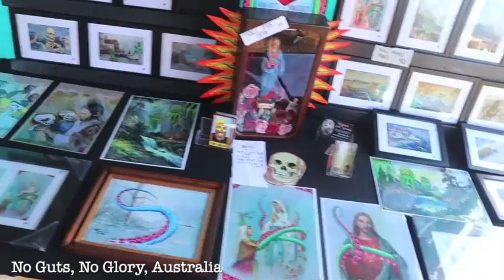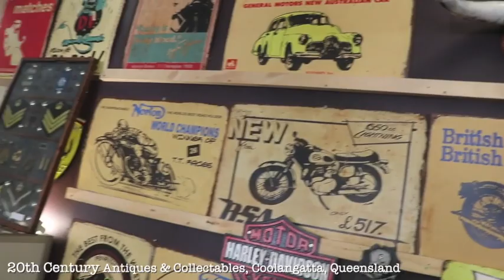GreazeFest RoadTrip in a '63 Chevy Impala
We took a 1963 Chevy Impala wagon on a road trip to attend the GreazeFest Kustom Kulture Festival.

We drove up the east coast of Australia, from Melbourne to Queensland and then back. That's over 3,600km and 38+ hours of driving.

I wanted to share with y'all some of the wonderful things that we saw on our travels, as well as the awesome cars, bikes and art at GreazeFest in 2018.

For my photos and links to some fabulous places and artists, please check out my blog post @

 This is just the start of a new journey where I bring my blog to a whole new level with videos.

Go for your dreams and always follow your heart.  Life should be about memories.  Don’t wait for them, create them.

Tiki Dylan’s Idol Hands

M U S I C :

The songs that I used are from the following artists:

ALBIS –Open Highway
Biz Baz Studio –Controlled Distress
Dan Lebowitz –A Dusty Road
Everet Almond –Catch A Way
Freedom Trail Studio –Texas  Napkin
Josh Lippi & The Overtimers  -The Saloon & Live Worms
JR Tundra –Red Hot Son
Riot –Highway Girl
Silent Partner -Marvin’s Dance & Swamp Shuffle
The Mini Vandals –Stacy and George
Unicorn Heads –Get In The Car and Go